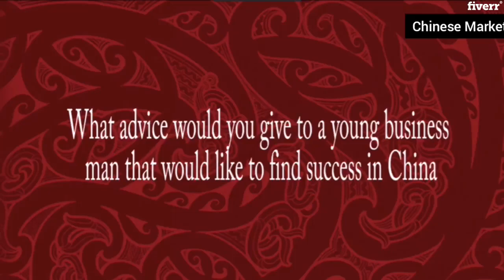Do market research for your business in china - Best Market Research service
Link to this gig:
Do market research for your business in china Special discount
Best cheap Market Research Service

If yes, then you are at the right place. Terry is your market orienter.